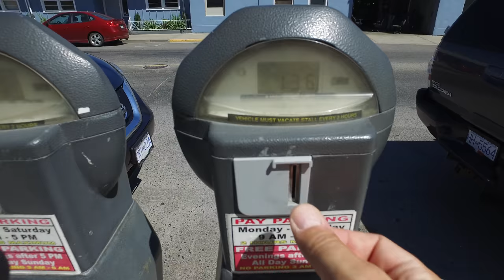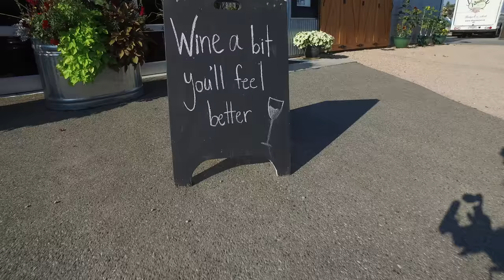Vlog:001 - Photographer Darren Hull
07.24.17 // 07.30.17 :: Weekly vlog of photographer Darren Hull.

This first episode I shoot along the Westside Wine Trails, taste some Gellato, buy some shirts at Man+Women, visit with my friends at Motovida, buy some new skateboard wheels, shoot some product, and head into the vineyard with winemaker Alana and her Triumph. BUT mostly figure this video thing out a little. ✌️